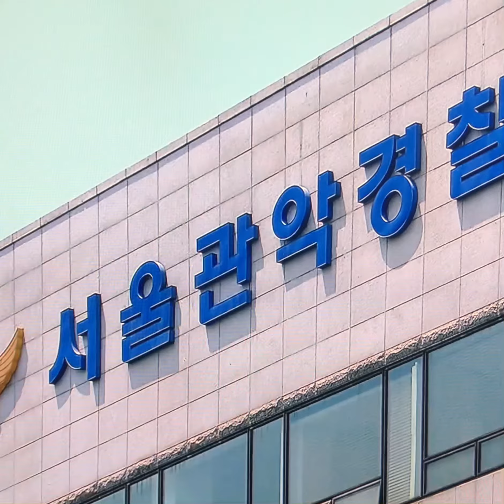한동훈장관 3시께 현장 찾아 유감표해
한동훈 법무부 장관이 22일 서울 관악구 신림역 인근에서 발생한 '묻지마 흉기난동' 사건 현장을 찾아 애도를 표하고, 사이코패스 관리 감독 방안을 강화하겠다는 입장을 밝혔다.
한 장관은 이날 오후 3시께 신림역 인근 사고 현장을 찾아 "재발 방지와 피해자 가족들에게 유감을 표명하기 위해 방문했다"고 밝혔다.
한 장관은 범행 동선을 따라 살펴본 뒤 "사이코패스 등에 대한 관리 감독 방안을 조금 더 고민해보겠다"고 밝히기도 했다.
현장에 마련된 추모 공간에 애도를 표한 뒤 한 장관은 자리를 떠났다.
신림동 흉기난동 사건은 전날 오후 2시께 신림역 인근 상가 골목에서 조모씨가 행인을 상대로 무차별적으로 흉기를 휘둘러 20대 남성 1명이 숨지고 30대 남성 3명이 다친 사건이다.